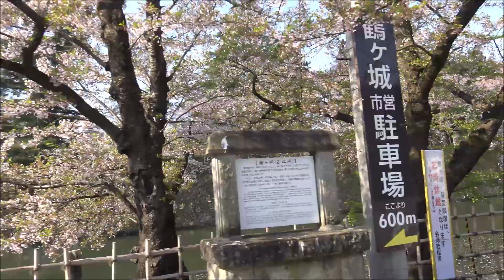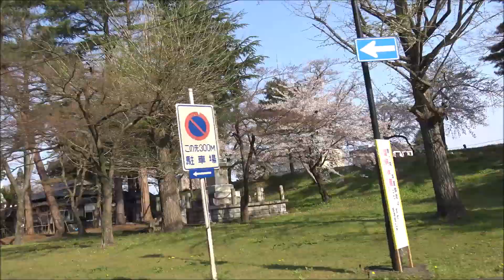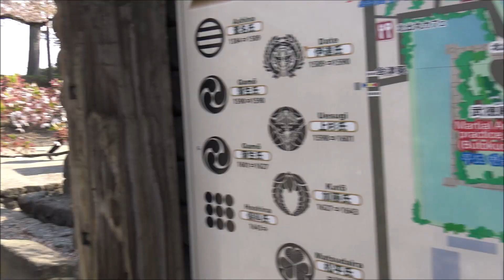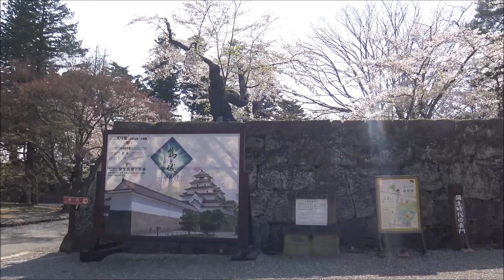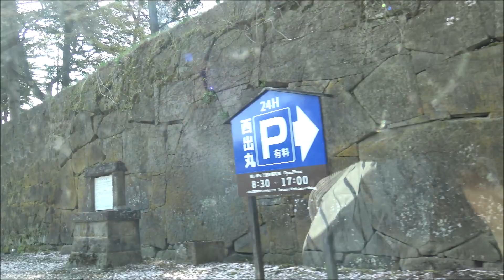妹とミゾレちゃんと、GWでも桜が咲いてる福島県会津地方で花見【鶴ヶ城】静止画、ドラレコ、４K